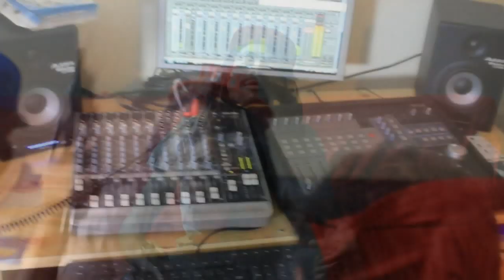Codak 123 K W T D prod 2k14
ANGEL RECORD et KWTD Film vous présente le nouveau clip de " CoD'aK piwopxy_123 " sur la Mi AnGel-Mi EviL MIXTAPE 2014 !!! - HOSTED by AnGeL's Recordz !!!